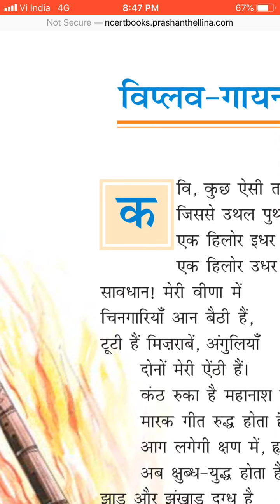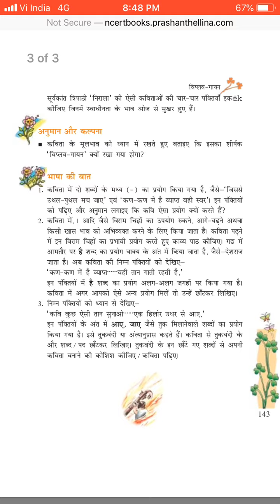Class 7 Hindi Day 123 by Mam Meena Tekwani